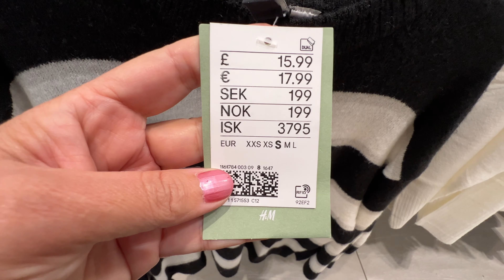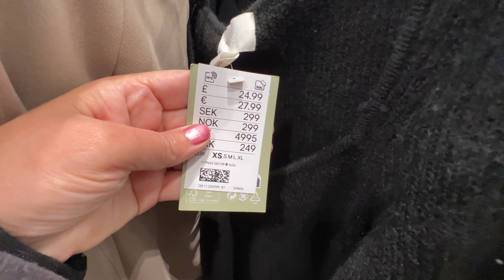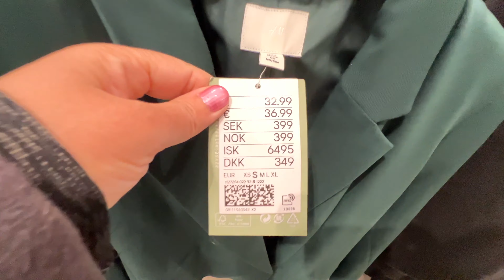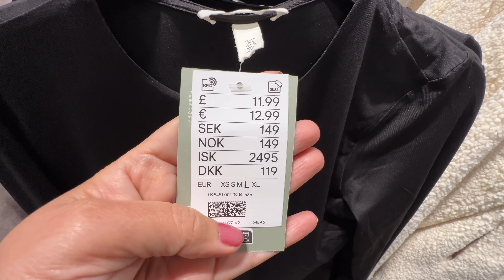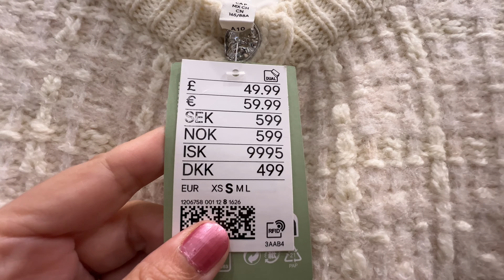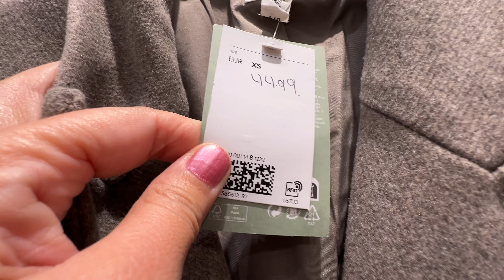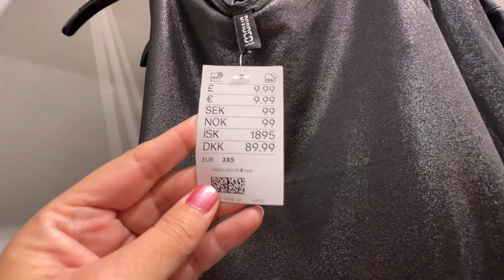💖H&M WOMEN’S NEW💕WINTER COLLECTION JANUARY 2024 / NEW IN H&M HAUL 2024🍁